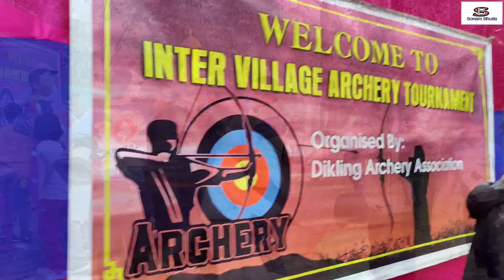Final match inter village achery tournament at Dikling//@sonamsikkim2509